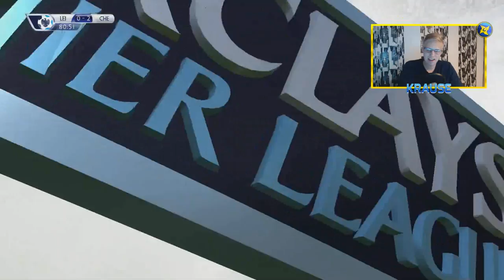[DANSK] Kongerne Af Premier League - "VÆRSTE. NYHED. NOGENSINDE." #14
Tak! :)